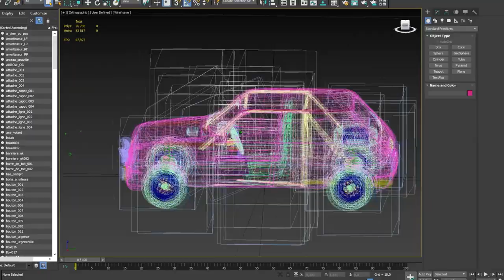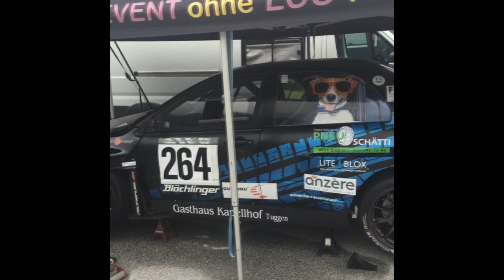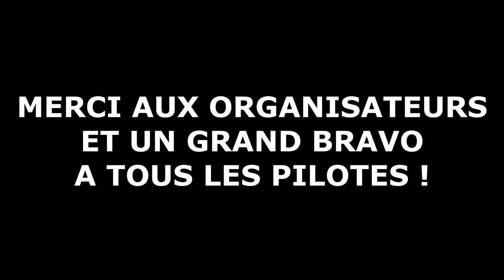🔴 COURSE DE COTE AYENT-ANZÈRE 2018 🚘🌄🏁